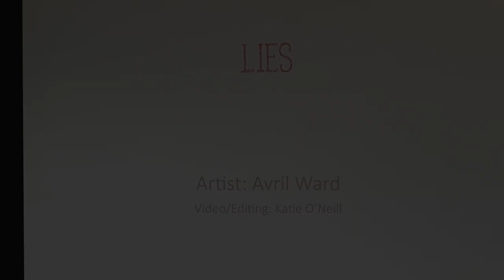Truth Be Told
Performance art piece.